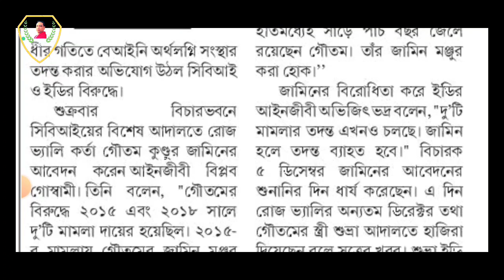রোজভ্যালি কান্ডে মামলাতে মহামান্য আদালতে গৌতম কুন্ডুর কি হল?/Rose Valley Money Return Latest News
রোজভ্যালিকান্ডের একটি মামলায় শুনানি হয়েছিল সেই শুনানিতে কি হলো সেটাই আজ আপনাদের সামনে তুলে ধরব